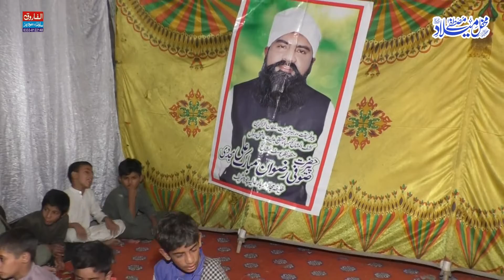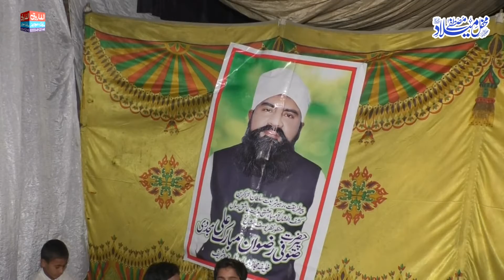Tilawat | Hafiz Sahbaz Ali | don brad 24 10 2021 | ALFAROOQ_MOVIES_OFFICIAL